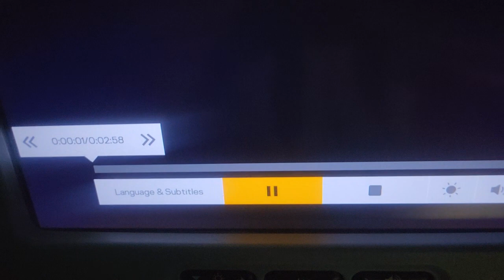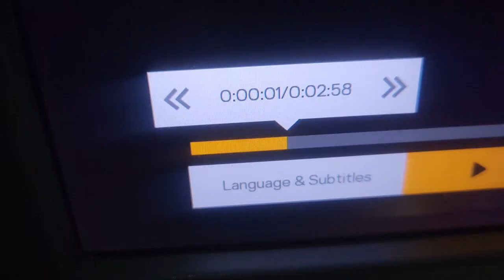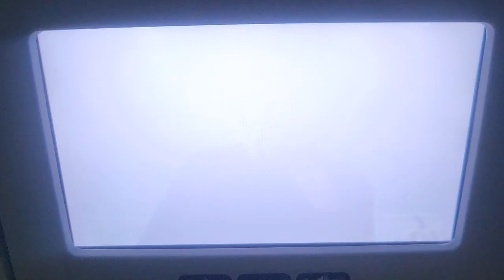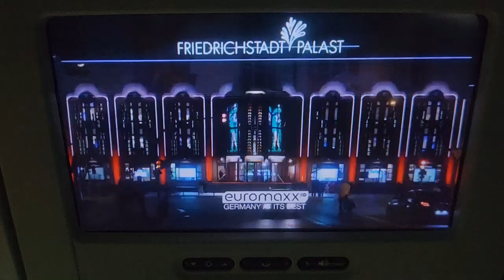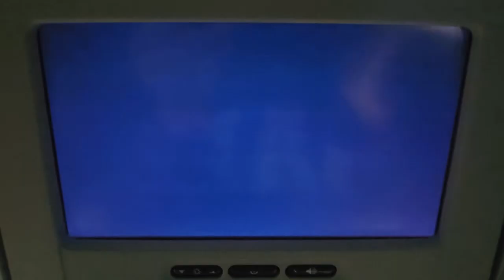Lufthansa Touch Screen preshow featuring selections of Medias and Entertainment w/ audio (3/28/2024)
The last Non-Short memory from my First Ever User Plane Trip and the first time in a while in this Only International Place I went as a toddler, other than a grand total  of 5 clips due to a non-envolvement Grandmother's Health for Family Gathering, this is my shot on one of the videos in the Big 11 Hour Flight in a Lufthansa Airbus Airplane when it shows how many Movies, Podcasts, TV Shows, Documentaries, etc. you can explore to entertain yourself without free internet although it mostly shows movies, try to find some footages related to the plane as well. My overall brief thought is basically a Step in a Right Direction to become a traveling Coaster Enthusiast but tiny bit dissapointed that the Major Parks of France a WAAAAAY TOO FAR AWAY while staying in one area of the French country! While my remaining parent has memories used to go around this destination, having a passport validated for the next 10 upcoming years has so much potential. Luckily as my Aunt has a house in Germany, she assumes she has a Theme Park nearby called Phantasialand with really cool Thrill Rides to go on, my next trip potentionally in this specific country with one of my Favorite hobbies in real life especially snagging POVs as I usually love doing aside drawing and GoAnimating/Re-Enacting! Anyways, feel free to use this clips if you're looking for footages that you had a hard time asking permission, be sure to credit me and you don't really have to ask. More Footages are still yet to be released all as YouTube shorts, for Storage and sometimes Feed purposes as I spent more time exploring areas of the bottom of the French European county.

Deutsche Lufthansa AG / Lufthansa German Airlines (German pronunciation: [ˌdɔʏtʃə ˈlʊfthanzaː ʔaːˈɡeː]), commonly shortened to Lufthansa (German: [ˈlʊftˌhanza] ⓘ), serves as the flag carrier of Germany. When combined with its subsidiaries, it stands as the second-largest airline in Europe in terms of passengers carried, after the ultra low-cost carrier Ryanair, largest in Europe and fourth largest in the world by revenue. Lufthansa is also one of the five founding members of Star Alliance, which is the world's largest airline alliance, formed in 1997.

Besides its own services, and owning subsidiary passenger airlines Austrian Airlines, Swiss International Air Lines, Brussels Airlines, discover airlines[17] and Eurowings (referred to in English by Lufthansa as its Passenger Airline Group), Deutsche Lufthansa AG owns several aviation-related companies, such as Lufthansa Technik and LSG Sky Chefs, as part of the Lufthansa Group. In total, the group has over 700 aircraft, making it one of the largest airline fleets in the world.

Lufthansa's registered office and corporate headquarters are in Cologne. The main operations base, called Lufthansa Aviation Center, is at Lufthansa's primary hub at Frankfurt Airport, and its secondary hub is at Munich Airport where a secondary Flight Operations Centre is maintained.

The company was founded as Luftag in 1953 by staff of the former Deutsche Luft Hansa that had been politically connected to the government of Nazi Germany and dissolved after World War II. Luftag continued the traditional branding of the German flag carrier by acquiring the Luft Hansa name and logo.

Founded
December 1917; 106 years ago
(as Deutsche Luft-Reederei)
6 April 1926; 98 years ago
(as Deutsche Luft Hansa)
[note 1]
Commenced operations 1919; 105 years ago
Hubs
Frankfurt
Munich[note 2]
Frequent-flyer program Miles & More
Alliance Star Alliance
Subsidiaries
Austrian Airlines
Brussels Airlines
Lufthansa City Airlines
Discover Airlines
Eurowings
Lufthansa Cargo
Lufthansa Regional
Air Dolomiti
Lufthansa CityLine
Swiss International Air Lines
Edelweiss Air
ITA Airways (pending), (41%)
AeroLogic (50%)
SunExpress (50%)
LSG Sky Chefs
Lufthansa Consulting
Lufthansa Flight Training
Lufthansa Industry Solutions
Lufthansa Systems
Lufthansa Technik
Global Load Control
Fleet size 274 (+169 orders)
Destinations 229
Parent company Lufthansa Group
Traded as
FWB: LHA
MDAX Component
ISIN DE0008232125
Headquarters Cologne, North Rhine-Westphalia, Germany
Key people Carsten Spohr (Chairman & CEO)
Christina Foerster
Harry Hohmeister
Detlef Kayser
Michael Niggemann
Remco Steenbergen

Karl-Ludwig Kley (Chairman of the board)
Founders
Former Deutsche Luft Hansa staffs including:
Kurt Weigelt, chairman 1953–60, honorary president until 1968
Kurt Knipfer, head of aviation, Federal Ministry of Transport
Revenue Increase €32.8 billion (2022)
Operating income Increase €1.5 billion (2022)
Net income Increase €791 million (2022)

Credit to Wikipedia for details.

Footage filmed + Resolution type: 3/22/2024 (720p Normal HD 30fps Normal Video Mode )